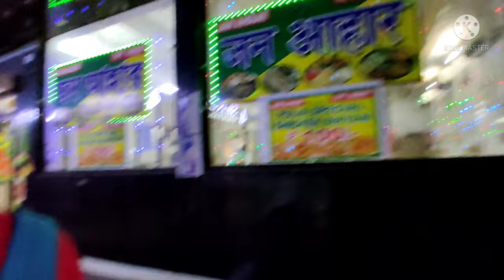Ajke amara mama bari gelam ॥ 🚆Vai fotar😊 HOWRAH 🚆 KOLKATA ॥😍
Ajke amara mama bari gelam 🚆 vai fota

HOWRAH to KOLKATA 😍